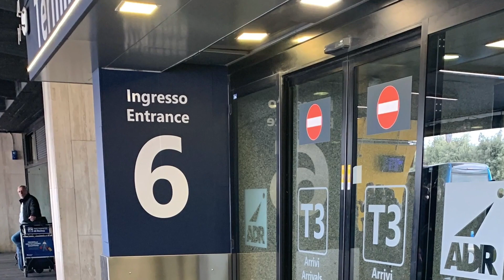Agosto em Roma, Itália/ August in Rome, Italy